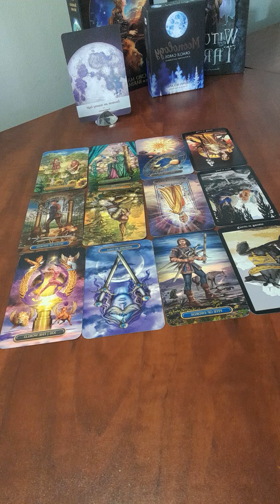#3 Cancer - A new cycle awaits you, go get it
Decks used;

Please seek professional assistance for advice in your life as Walking Each Other Home Tarot is not qualified to give advice.